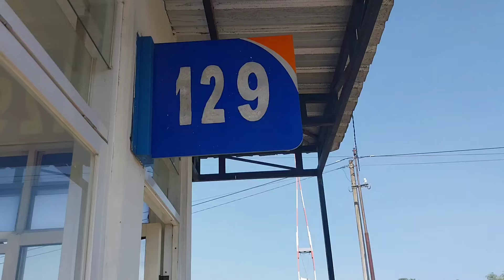ALKMAAR HAND GENERATOR || Palang Pintu Kereta Api Stasiun Babadan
JPL 129 Perlintasan kereta api Stasiun Babadan, Kabupaten Madiun.
Menggunakan tipe ALKMAAR HAND GENERATOR dan di pos PJL terdapat tombol ACK.
kereta yang berhasil terekam KA Sancaka yang papasan dengan kecepatan tinggi [ngebut].
Hunting bersama rekan saya:@MochamadEkoNurmifta dan @saguhart .